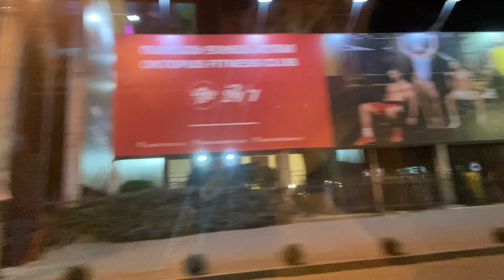VLOG: My Winter Break in Tbilisi, Georgia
In this VLOG, I share my winter break experiences in Tbilisi, Georgia. As a medical student in Tbilisi, Georgia, I don't get a lot of breaks but I had a great time at the mall in sarburtalo, staying at home and catching up with friends. I hope you enjoy the video!

HI! I'm Sophie ( Sophie Lala). If you love relatable videos, natural hair, lifestyle, and vlogs, or all four, this is the channel for you. I upload videos once a week to make sure you have quality videos.
request or a question. (I reply to every comment, try it out, and see). Let's have fun together 💕💕💕. 💋